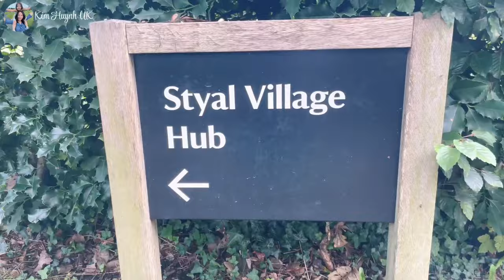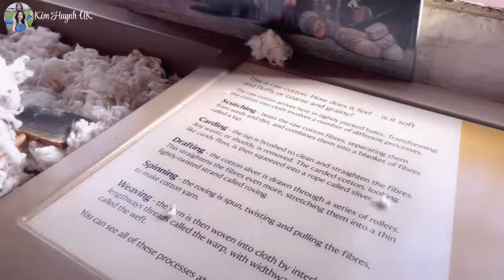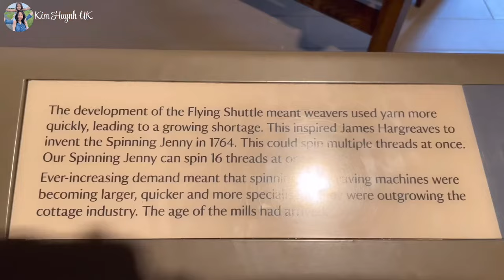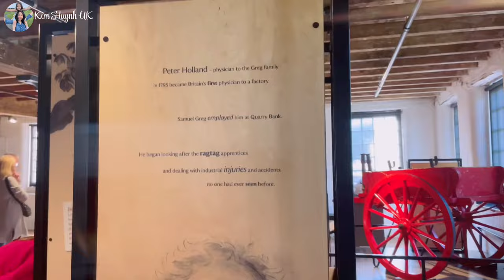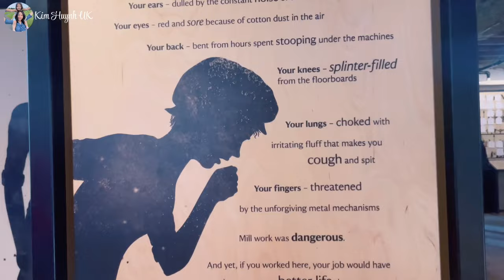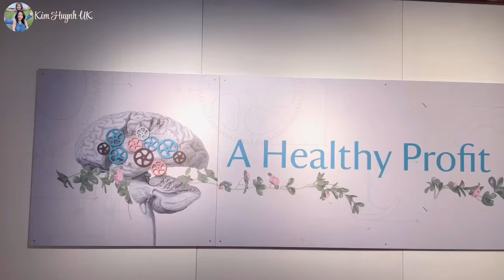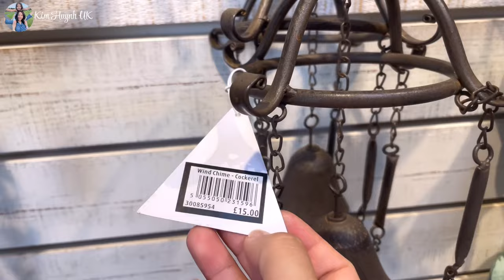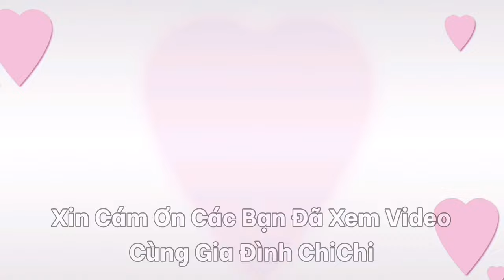Làng Dệt Ở Vùng Thôn Quê Anh Quốc | Mùa Thu Nhẹ Nhàng Trôi | Cuộc Sống Anh Quốc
Ngôi Làng Dệt Lâu Đời Ở Anh Quốc | Mùa Thu Nhẹ Nhàng Trôi | Cuộc Sống Anh Quốc

12 Mornings của Audionautix được cấp phép theo giấy phép Ghi công Creative Commons 4.0.